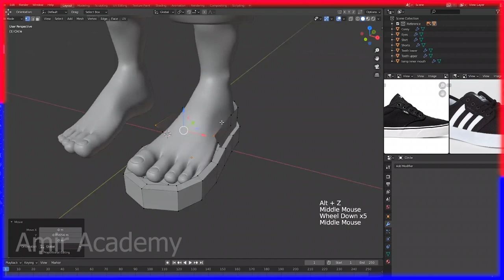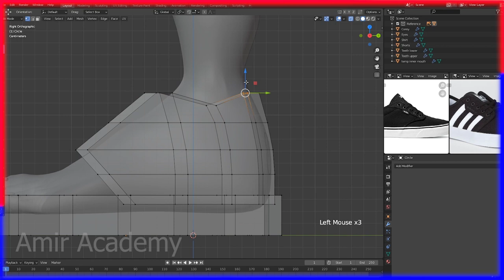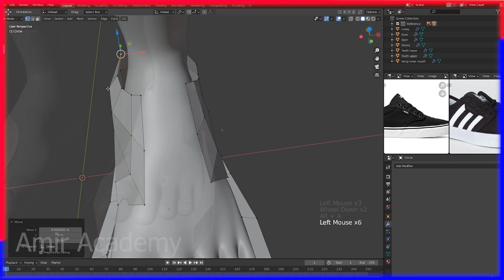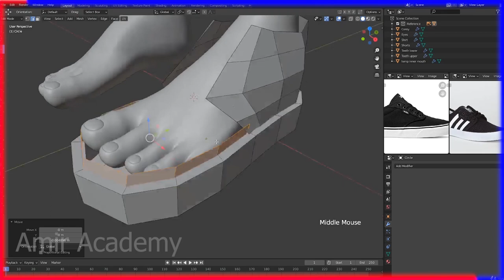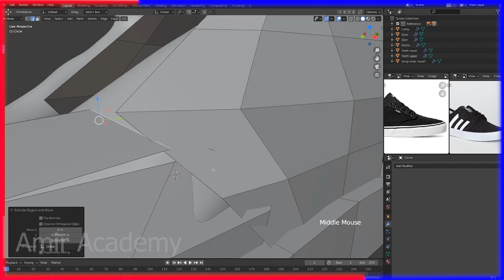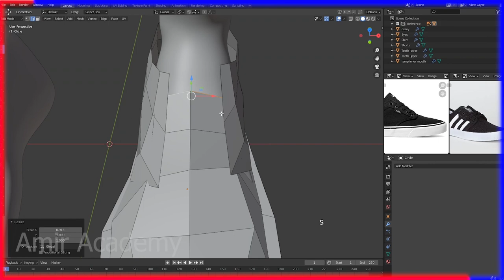how to design a character in the blender for beginners part-22 ।। Amir Academy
Learn to create an animated character in Blender using only

▬▬▬▬▬▬▬  Music ♪♫ ▬▬▬▬▬▬▬

Have fun !!!

Amir Academy

00:00 This part Creating the shoes
00:44 This part Creating the shoes
01:12 This part Creating the shoes
01:56 This part Creating the shoes